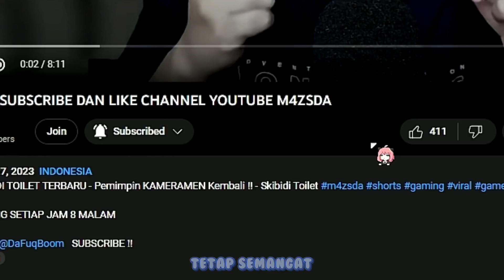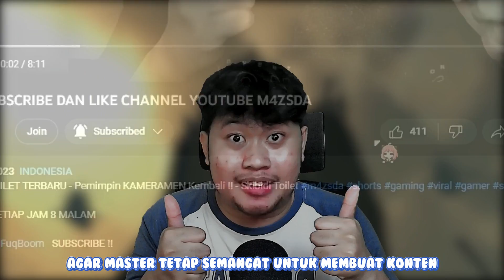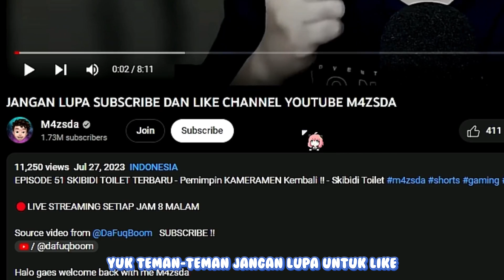RAHASIA SKIBIDI TOILET AKHIRNYA TERKUAK !! - Skibidi Toilet REACTION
🔴LIVE STREAMING SETIAP JAM 8 MALAM

Halo gaes welcome back with me M4zsda
Dan Semoga Kalian Terhibur Yaaaaa
❗Dukung M4zsda❗
1. Sawer Mulai RP. 1.500
2. Kirim Mediashare Rp. 10.000
Info Tentang M4zsda Klik Link Dibawah Ini 😍
GABUNG MEMBERSHIP :
Nightbot Command ❗
!sapa
!gear
!Spec
!umur
!pacar
!agama